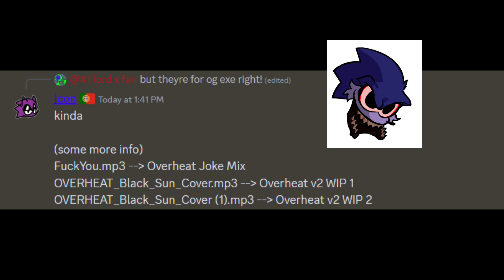OVERHEAT COVER | VS SONIC.EXE UST(?) 2.5/3.0 CANCELLED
CREDITS:
Art  - ???
Composer - ?